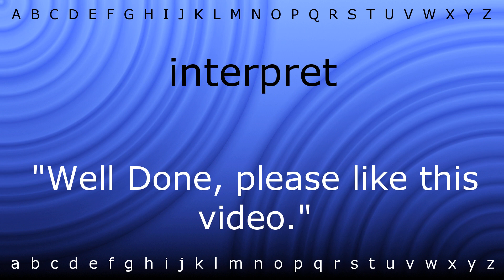How to pronounce 'interpret' with Zira.mp4